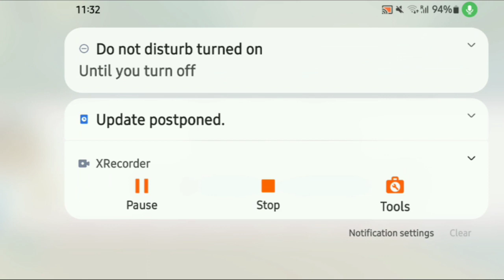Wow great move//@jmskie8